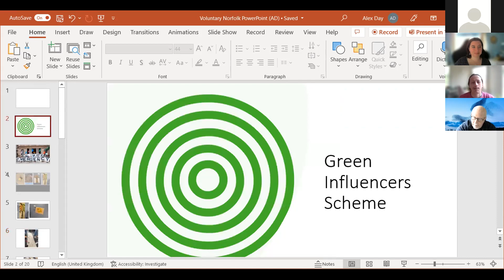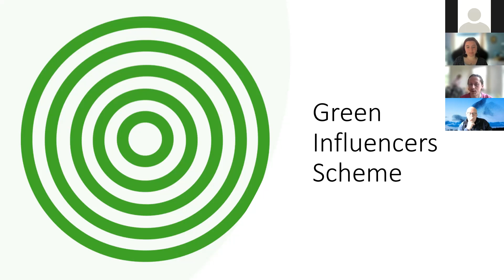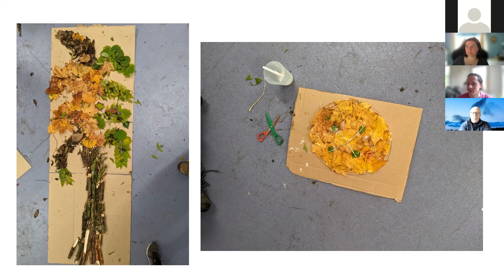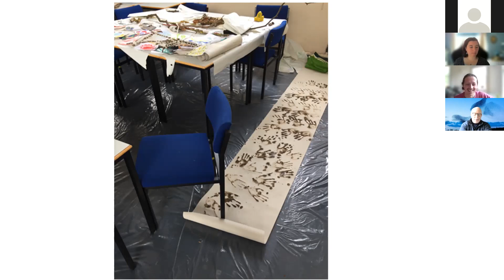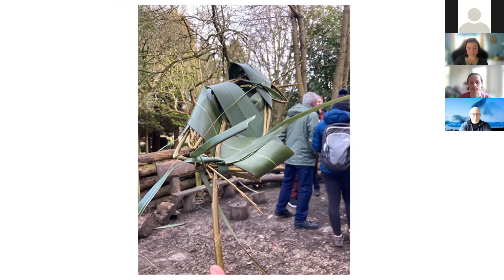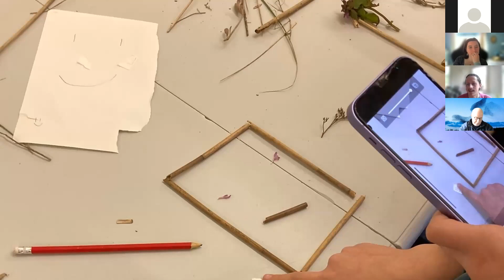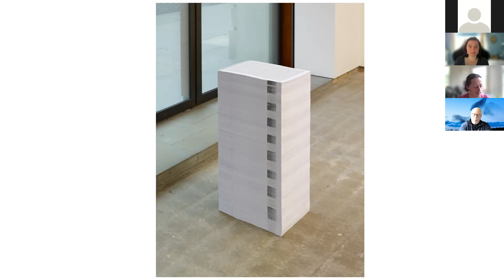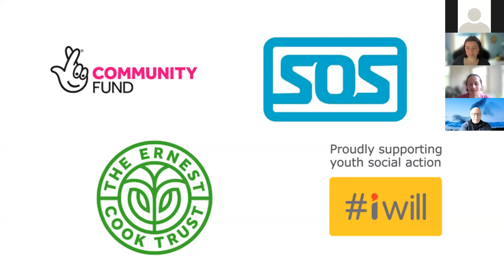Engaging Young People in Green Projects: The Green Influencers Scheme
In the second half of our March Good Practice Workshop Alex Day from SOS-UK gave our participants a few practical examples and case studies on how to help inspire nature connectedness on a budget. The Green Influencers Scheme, which Alex is involved in, invites young people across Norfolk to lead on environmental youth social action projects.

To make sure you don't miss any of our good practice events, join our Network for free